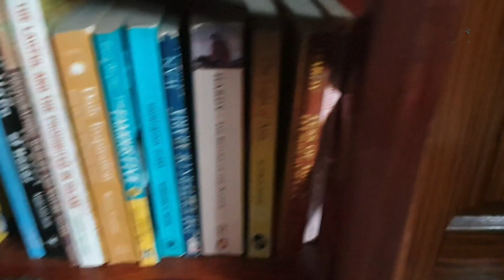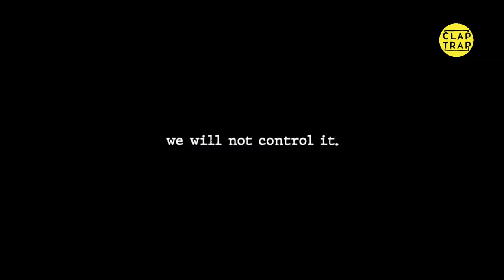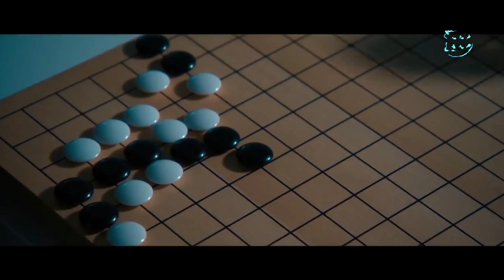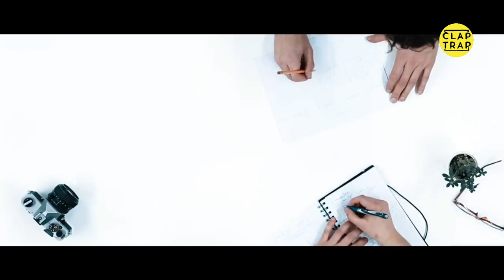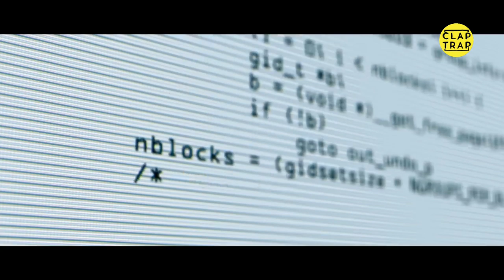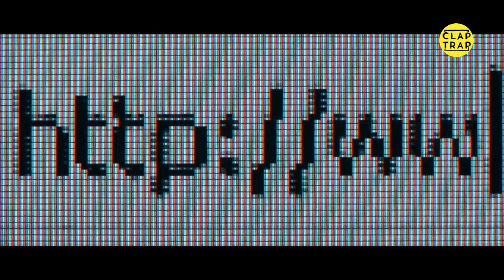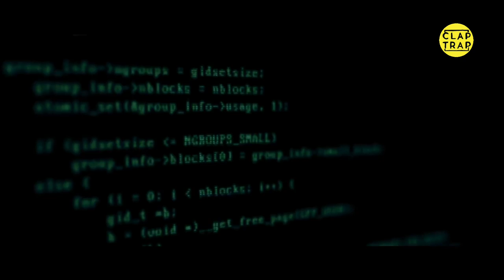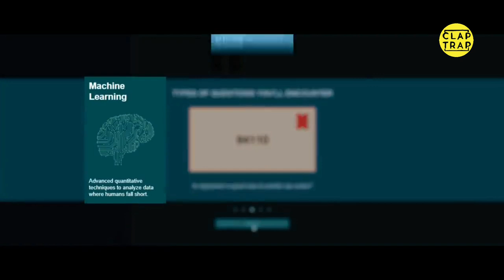Interior Design Lesson | Module1 - Ep1 | Basics of Interior Design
Interior design made easy with the help of the lessons.

Interior design is the art and science of enhancing the interior of a building to achieve a healthier and more aesthetically pleasing environment for the people using the space. An interior designer is someone who plans, researches, coordinates, and manages such enhancement projects.

Follow us on Instatram / Facebook